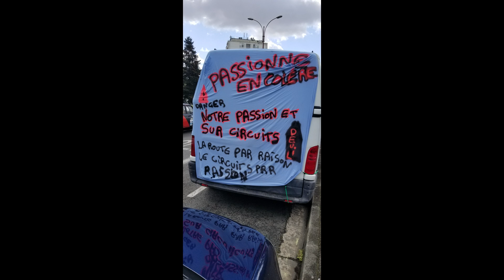Manifestation contre fermeture du circuit auto-moto de Mérignac